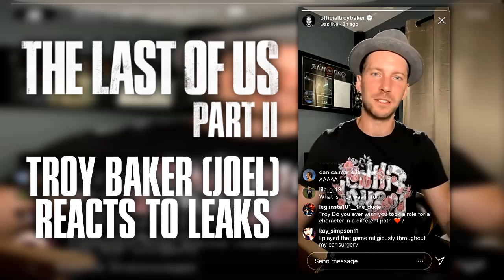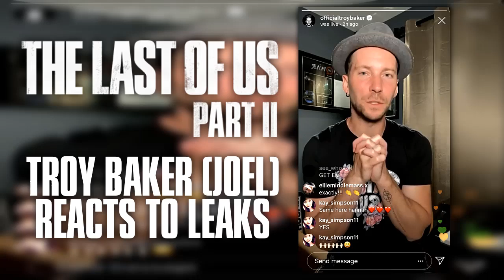The Last Of Us 2 Leaks: Troy Baker (Joel) REACTS To Leaks & Spoilers (Troy Reaction To Last Of Us 2)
Welcome to a rather different video, i just wanted to share with you guys about this ongoing situation with all the Last Of Us 2 Leaks, Troy Baker aka Joel in The Last Of Us and The Last Of Us Part 2 finally reacted to all the leaks and spoilers that's been going around the internet. He talked about it for a bit on Instagram, as can be seen in the video. SmackNPie usually talks about Sony Naughty Dog's The Last Of Us Part 2 Leaked Gameplay Plot and a new one too, MORE NEW LEAKS!, most specifically Last Of Us 2 Leak Analysis, however, it's worth mentioning that the entire video is based on another reddit post that is NOT confirmed, Last Of Us 2 Leaked Gameplay footages that are still surfacing on the internet. So heavy spoilers alert for the Last Of Us 2 and its story and hopefully you guys enjoy this video and do let me know, what do you think of the story so far? Are you still going to buy or it's a pass? We also call this TLOU2, so in short, we could say TLOU2 Gameplay or TLOU2 Review or LOU2 Gameplay and so there are videos out there with TLOU2 Leak or TLOU2 Gameplay leak.

PEACE